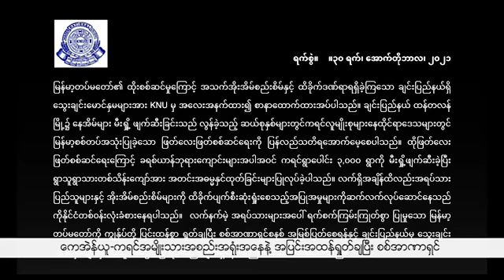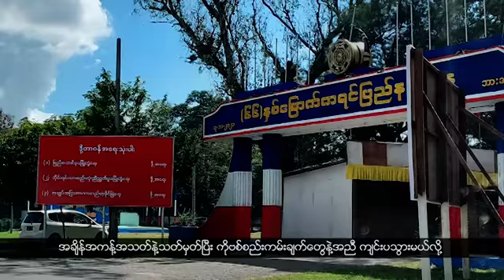ဒါဟာ အာဆီယံရဲ့ ပထမဆုံးအကြိမ်သိသာတဲ့ဖိအားပေးမှုမျိုးဖြစ်ပြီး ဒီထက်ပိုမိုလုပ်ဆောင်ဖို့လိုတယ်လို့ပြော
ကေအဲန်ယူ ဒူးပလာယာခရိုင်၊ ကော့ကရိတ်မြို့နယ်မှာ ဖြစ်ပွားခဲ့တဲ့ ပစ်ခတ်တိုက်ခိုက်မှုကြောင့် ထွက်ပြေးတိမ်းရှောင်နေကြရတဲ့ ဒေသခံတချို့ဟာ အခုအချိန်ထိ နေရပ်မပြန်နိုင်ကြသေးပါဘူး။

လူအင်အားထောင်နဲ့ချီတဲ့ စစ်ကောင်စီ (မြန်မာ့တပ်မတော်) ထောက်ခံတဲ့ လမ်းလျှောက်ချီတက်ပွဲကို ကရင်ပြည်နယ်၊ ဖားအံမြို့တောင်ဘက် ဇွဲကပင်တောင်ခြေမှာ ကျင်းပပြုလုပ်ခဲ့ပါတယ်။

ကျင်းပပြီးစီးခဲ့တဲ့ အာဆီယံရဲ့ ထိပ်သီးအစည်းအဝေးမှာ မြန်မာနိုင်ငံက စစ်ကောင်စီခေါင်းဆောင်ကို တက်ရောက်ခွင့်မပေးခဲ့တာဟာ အာဆီယံရဲ့ ပထမဆုံးအကြိမ် သိသာတဲ့ ဖိအားပေးမှုမျိုးဖြစ်ပြီး ဒီထက်ပိုမိုလုပ်ဆောင်ဖို့လိုတယ်လို့ နိုင်ငံတကာရေးရာ လှုပ်ဆော်မှုမှာ ပါဝင်သူတွေက ပြောပါတယ်။